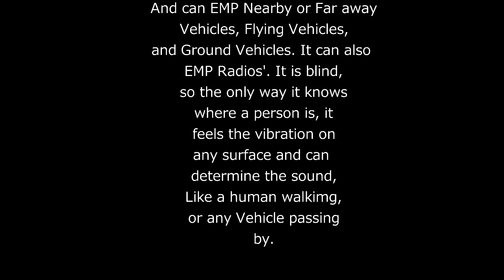The New Enemy Character for _-|"(_"Mars: Found Footage"_)"|-_ {The BOTVAF}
Enjoy it. Remember, any Enemy-Like characters that come up in your mind please let me know an I'll try to make one at a better time and day.